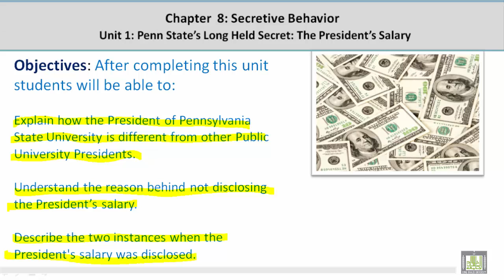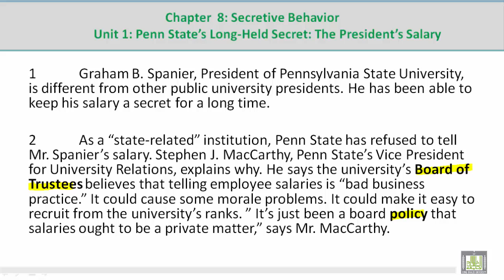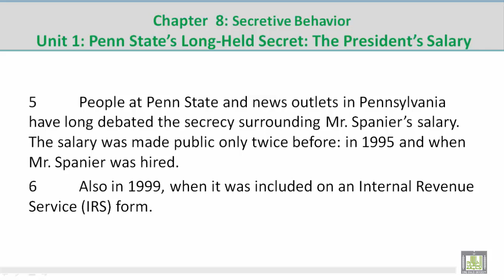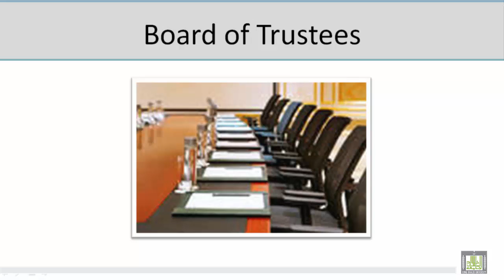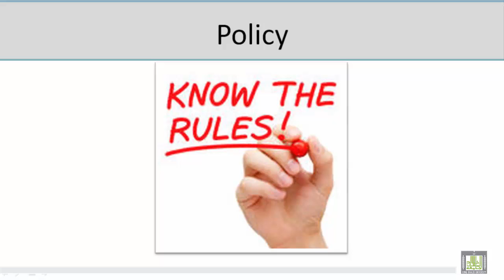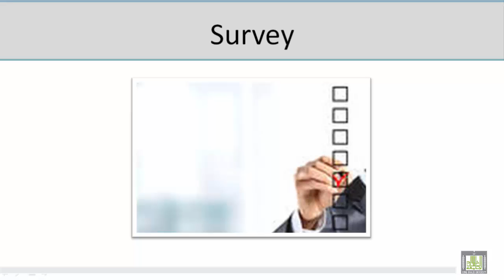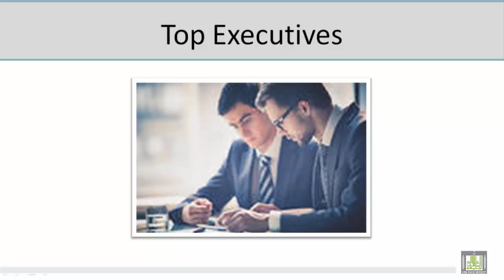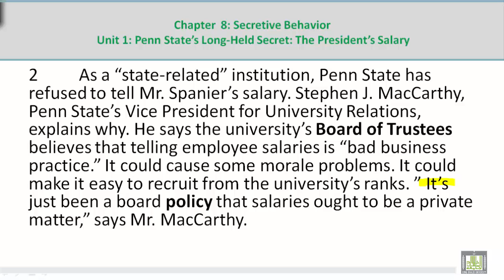Academic Reading | C8-L1 | Secretive Behavior - 1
المقررات المفتوحة
Academic Reading - ENG 115
الوحدة الثامنة :  Secretive Behavior
Unit Objectives
Penn State's Long Held Secret : The President's Salary
Understanding Lesson through Pictures
Vocabulary Discussion
Comprehension Discussion